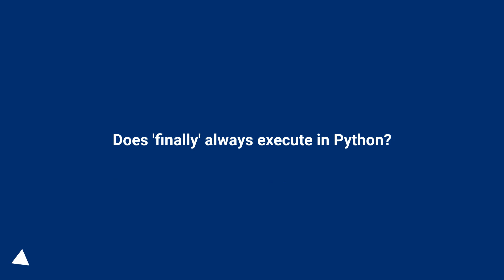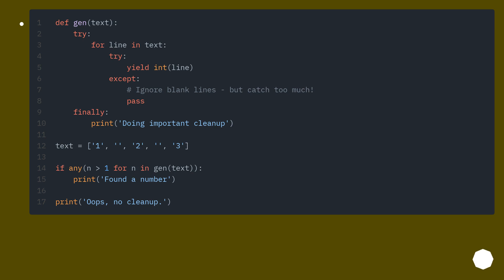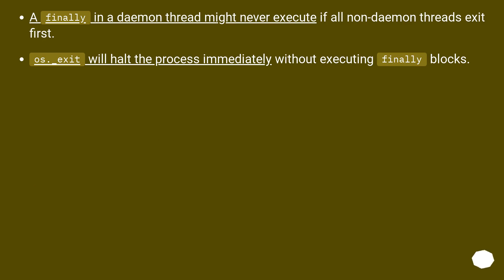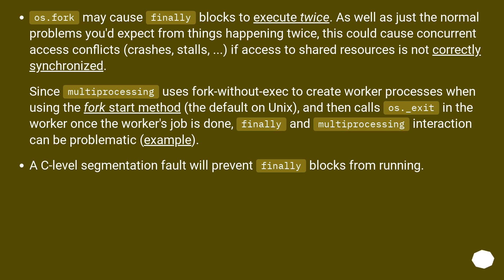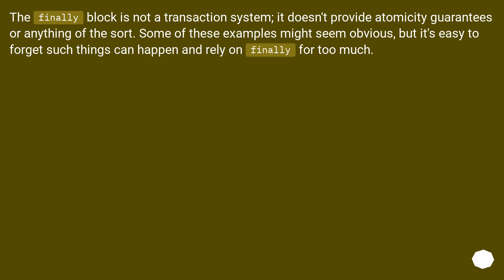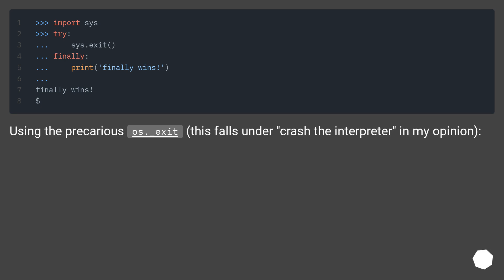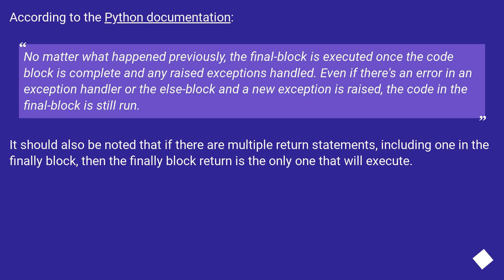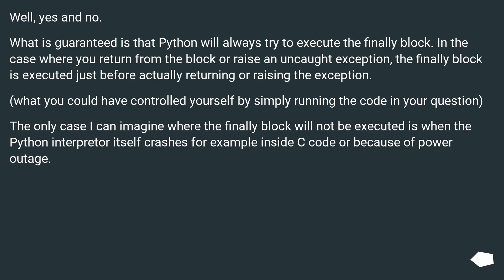Does 'finally' always execute in Python?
Track title: Dreaming in Puzzles

Chapters
00:00 Question
00:51 Accepted answer (Score 268)
04:27 Answer 2 (Score 91)
05:57 Answer 3 (Score 15)
06:37 Answer 4 (Score 12)
07:19 Thank you